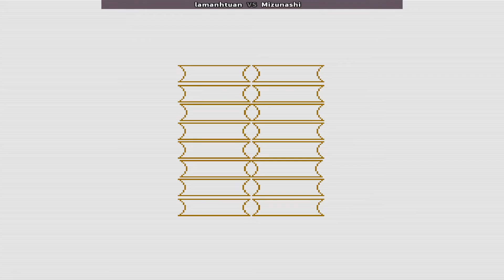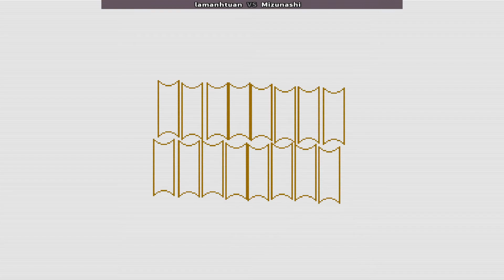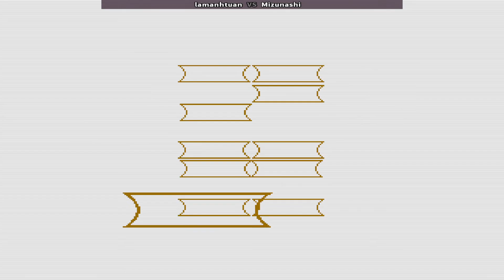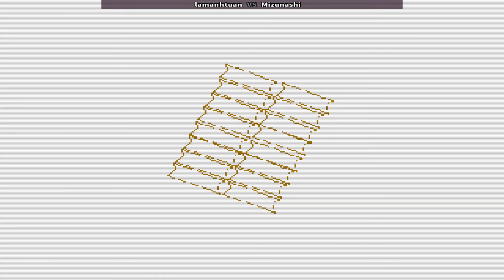The Last Blade 2 lamanhtuan vs Mizunashi | 더 라스트 블레이드 2, ザ・ラストブレード2, O Último Lâmina 2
The Last Blade 2 lamanhtuan vs Mizunashi Play Date 30 Mar 24
The Last Blade 2
Arabic: ذا لاست بليد 2
Korean: 더 라스트 블레이드 2
Japanese: ザ・ラストブレード2
Chinese (Simplified): 最终之刃2
Chinese (Traditional): 最後之刃2
Filipino: Ang Huling Labaha 2
Vietnamese: Than Cuối Cùng 2
Portuguese: O Último Lâmina 2
Spanish: El Último Filo 2
French: Le Dernier Souffle 2
German: Die Letzte Klinge 2
Italian: L'Ultima Lama 2
Russian: Последний клинок 2
Thai: เดอะ ลาสท์ เบลด 2
Indonesian: Pisau Terakhir 2
Malay: Bilah Terakhir 2
Dutch: Het Laatste Zwaard 2
Swedish: Den Sista Klingen 2
Norwegian: Det Siste Bladet 2
Danish: Den Sidste Klinge 2
Finnish: Viimeinen Terä 2
Polish: Ostatnie Ostrze 2
Czech: Poslední Čepel 2
Hungarian: Az Utolsó Kard 2
Romanian: Ultima Lamă 2
the last blade 2 gameplay,
the last blade 2 ost,
the last blade 2 tournament,
the last blade 2 ps vita,
the last blade 2 dreamcast,
the last blade 2 combos,
the last blade 2 review,
the last blade 2 hibiki,
the last blade 2 intro,
the last blade 2 all supers,
2 النصل الأخير
pov you are the last 2 in blade ball,
the last blade 2 heart of the samurai dreamcast,
cách tải the last blade 2 trên điện thoại,